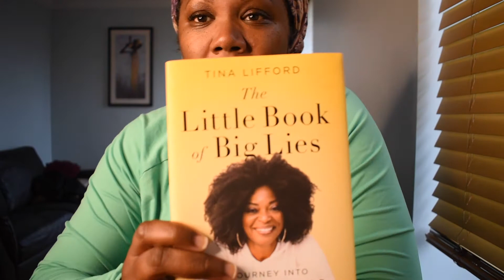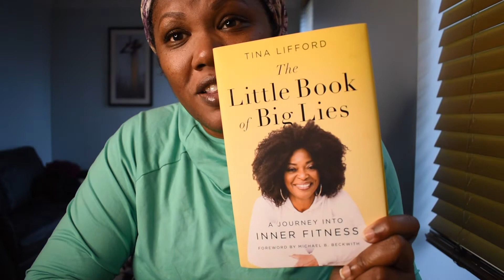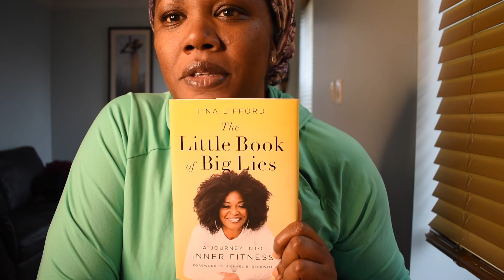The Little Book of Big Lies By Tina Lifford | Book Review